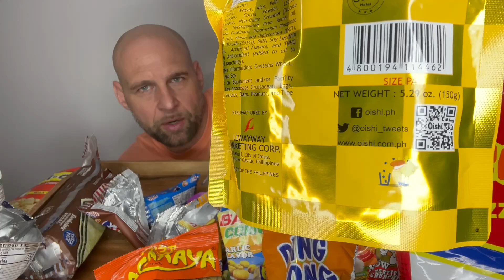PINOY SNACKS!🇵🇭😋•MUKBANG!! feature-length review!!!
Tasting and reviewing Filipino snacks!